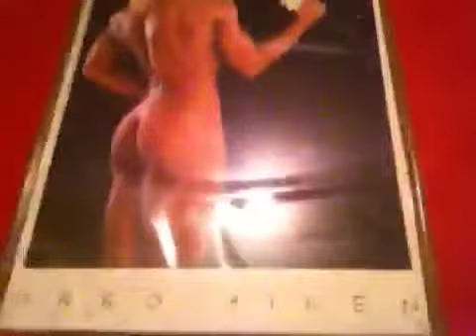Day 22 - Cardio Day on How to Get started on a new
Day 22 if 28 days of Circuit training